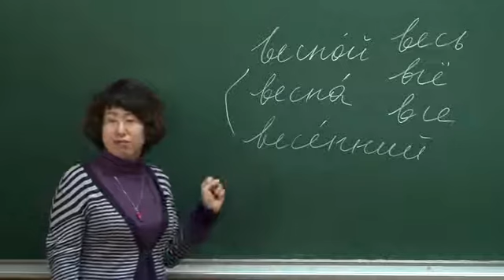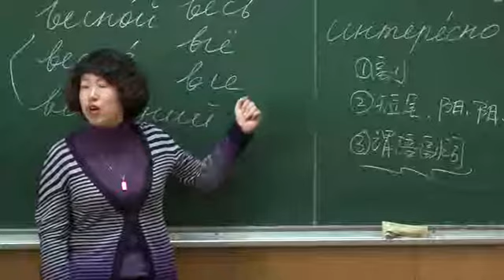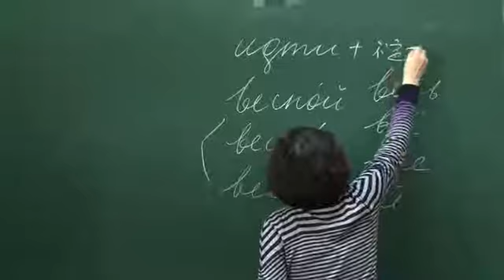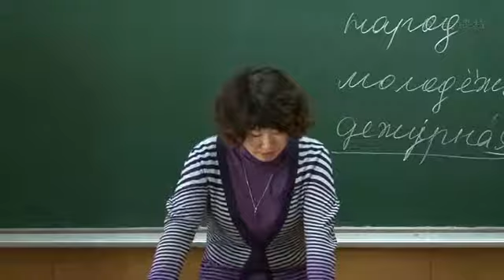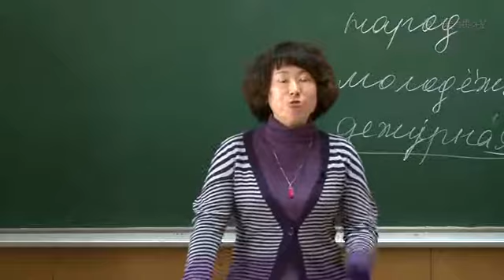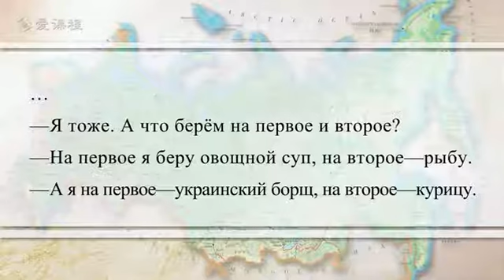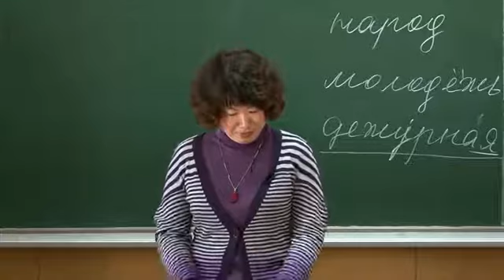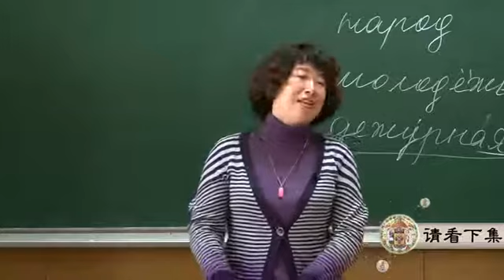俄语实践一 第五课（十）